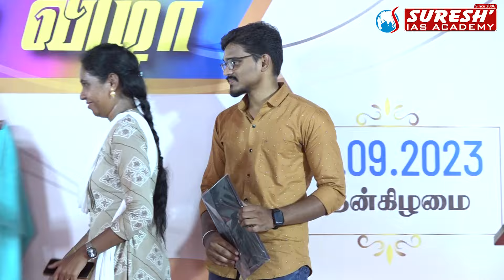TNPSC | GROUP-IV | ACHIEVERS SPEECH | TIRUNELVELI | Suresh IAS Academy